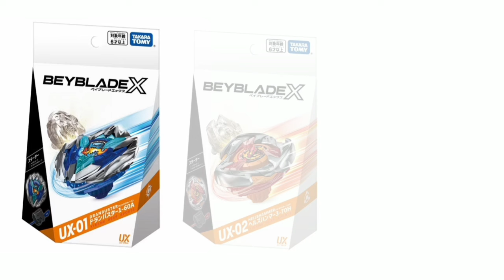Beyblade X Unique Xtreme Dran buster,Hells Hammer,Wizard Rod/베이블레이드X 유니크 익스트림 베이 드랜 버스터,헬즈 해머,위자드 로드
Beyblade X 베이블레이드 X
Phoenix Wing フェニックスウイング 피닉스 윙
와이번 게일 ワイバーンゲイル Wyvern Gale
Hells Chain ヘルズ チェイン 헬즈 체인
Dran Dagger ドランダガー 드랜 대거
Rhino Horn ライノホーン 라이노 혼
Leon Claw レオンクロー 레온 클로
viper tail ヴァイパーテイル 바이퍼 테일
Shark Edge シャークエッジ, Shāku Ejji 샤크엣지
ドランソード Dran Sword 드랜소드
ヘルズサイズ Hells Scythe 헬즈사이즈
ウィザードアロー Wizard Arrow 위저드 애로우
ナイトシールド Knight Shiled 나이트 실드
Beyblade burst Quadstrike 베이블레이드 버스트 쿼드스트라이크
바리케이드 루시퍼 Barricade Lucifer
Cyclone Ragnaruk
다이너마이트 벨리알
Dynamite Belial